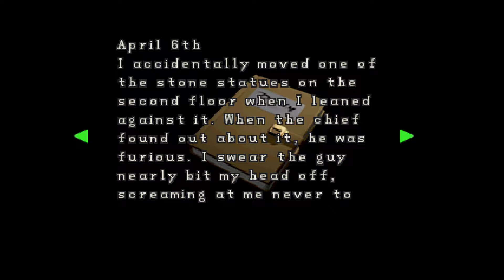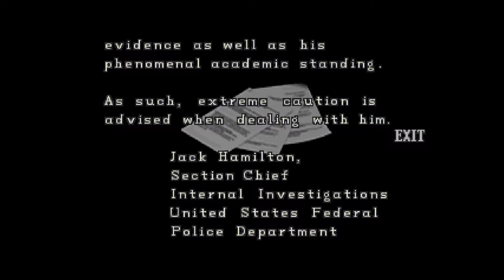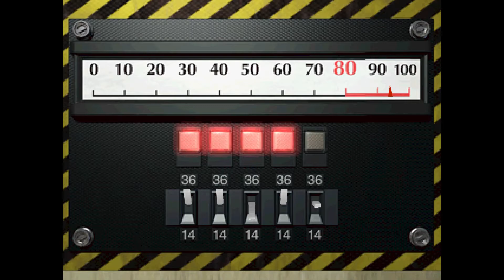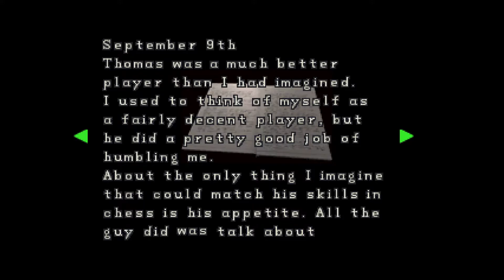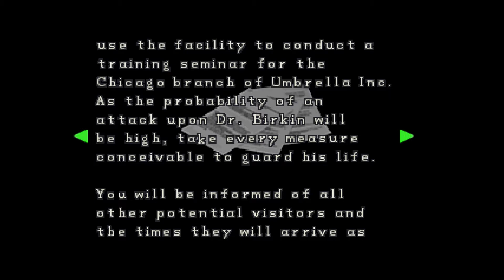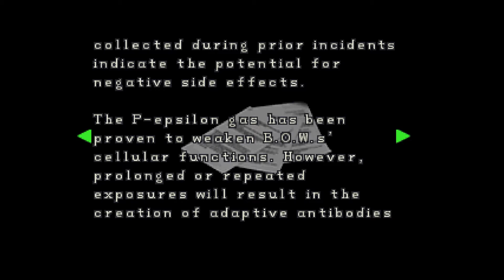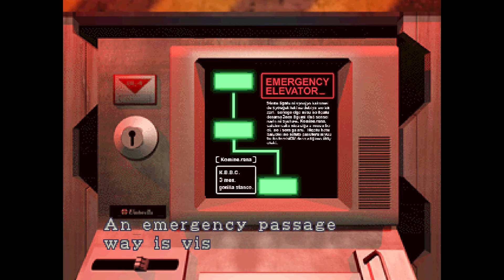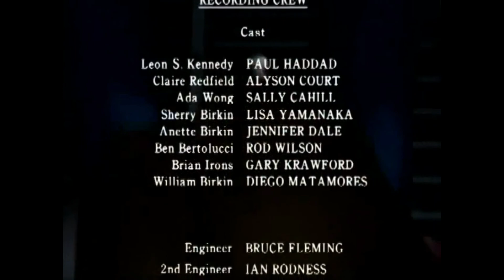Longplay Resident evil 2 (pc) Claire B scenario